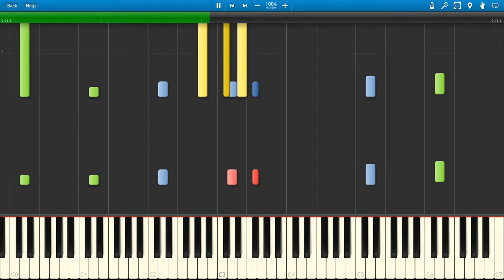Ranking A - Luigi's Mansion - Synthesia